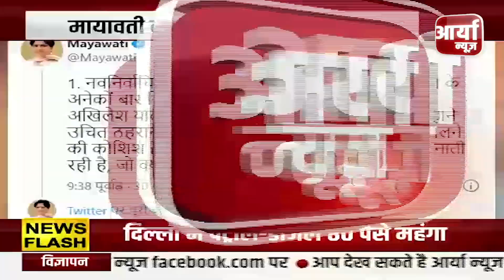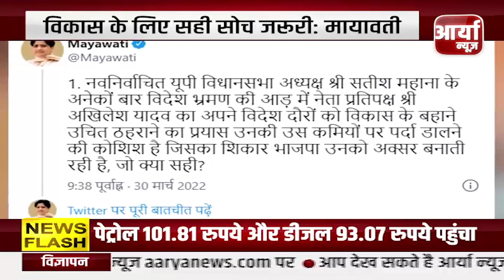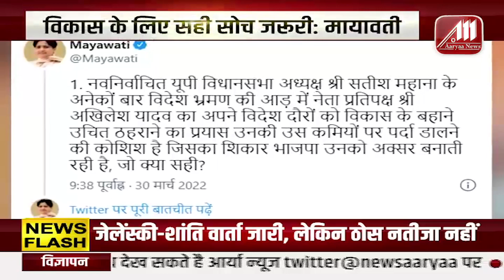दोपहर की Top Breaking Headlines | The Kashmir Files के समर्थन में BJP ने लगाया Poster | Aaryaa News